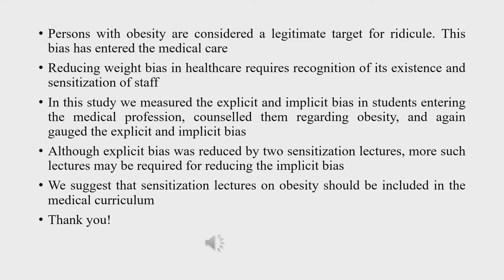Dr. Indu Saxena to present at ObesityWeek® 2021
Indu Saxena, PhD, Associate Professor at All India Institute of Medical Sciences Gorakhpur, will present the poster The Effect of Sensitization Lectures on Anti-Obesity Attitudes in Undergraduate Medical Students at ObesityWeek® 2021.

Dr. Indu Saxena has been teaching undergraduate and graduate medical students. Her interest lies in obesity and associated disorders.